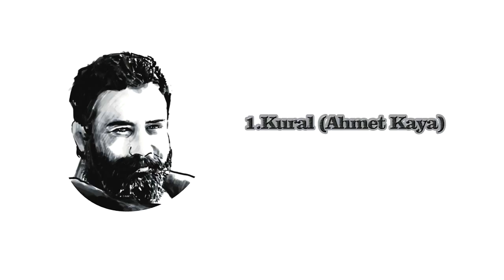Ahmet Kaya 1 Kural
1.Kural Şarkı Sözleri

Hep eski bir zamanı getirir
Gidip de dönmeyene
Dönüp de görmeyene
Bu muhacir sızı
Bu hasret

Ve sabır
Kin dalında kızıl bir gonca
Dökülür kahrın güz ayları
Odunsuz, etsiz-ekmeksiz
Gün olur kıtlık kıran
Gün olur feryat figan
Dökülür umudun oyaları
Dökülür buzlu rüyası mahpusların
Gün olur bir miting alanıdır
Gün olur
Diz döver and veririz
Parlar namlularımızın ucu
Gün olur alanların orta yerinde
Birer birer kuşuna diziliriz.

Biz ki umudun bahçıvanıyız
Gönül kin dalında sevda üretir
Çağın destanıyız dijle boyunda
Issız acılarda delik deşik olmuş gelinler
Ve gözleri
Pusularda
Vişne gibi çatlayan kaçakçılarla
Güller kararan dünya bahçesinden
Doğmadan ölen çocukların ipince sevincine
Gül fidelerini serpip geçen analarımız
Destan içre sızlayı sızlayı gelir

Eğer akacaksa gökyüzüne doğru
Toprakta döllenen tohum
Tütecekse kaynayan tencerenin buğu
Küskün tomur dal ucunda çatlayacaksa
Ve karımın karnında oğlum
Tekmeleyip rahmin ince duvarlarını
O büyük çığlığa ulaşacaksa
Yürüsün bin yıllardan bu yana
Zulmün kan lekeleri

Cevher
Kömürün karasından çalınsın
Çünkü yürek
Katil mermilerin önünde
Aça söne
Vura düşe gülüm
Delire köpüre
Umudun alevini çoğaltacaktır
Bileni bileni yanıp dönerken
Hıncın çelik ışıltılı bıçağı